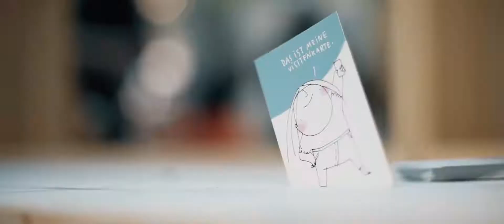Vertical Catwalk - Spandau Arcaden - by Jochen Schweizer Showacts